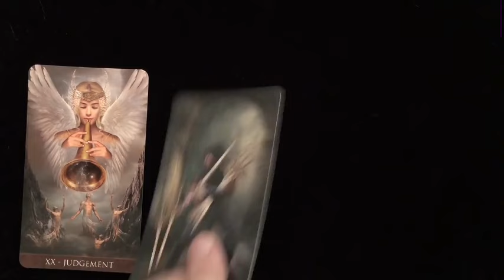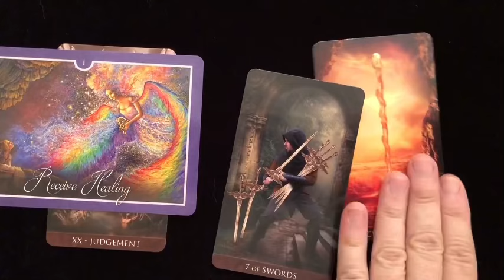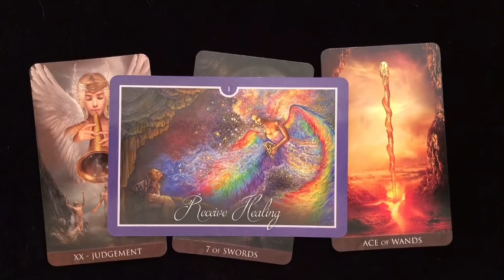SAGITTARIUS ♐️ DONT WALK AWAY FROM THIS PERSON BECAUSE THIS COULD BE THE ONE! CAN U GIVE IT A TRY?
Sagittarius Love
Sagittarius 2024
Sagittarius today
Sagittarius March